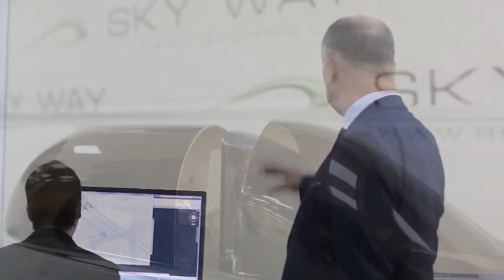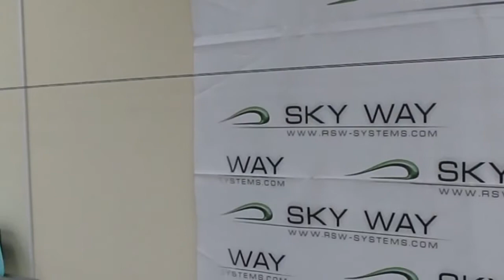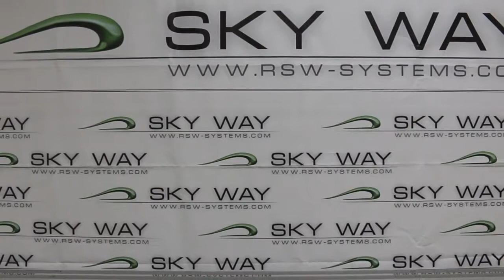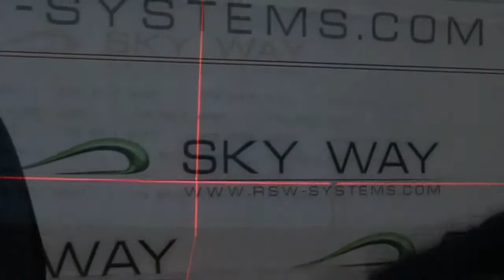Новости SkyWay: комплексные испытания моделей юнибуса и путевой структуры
Смотрите в выпуске: новая модель навесного транспортного средства SkyWay (юнибус); испытания путевой структуры; интервью с изобретателем технологии, Анатолием Эдуардовичем Юницким; ещё больше деталей, ещё больше тайн опытно-экспериментального отдела SkyWay будет приоткрыто.